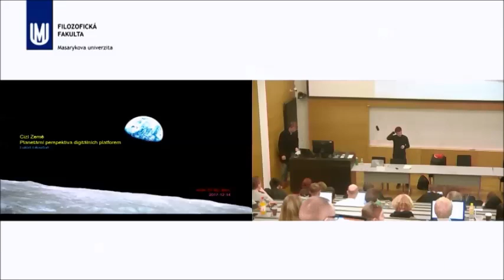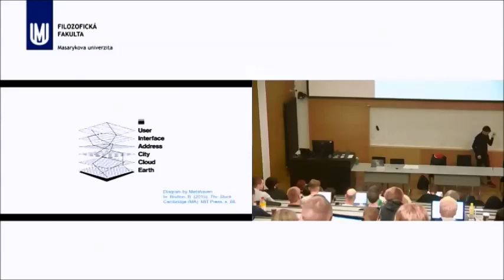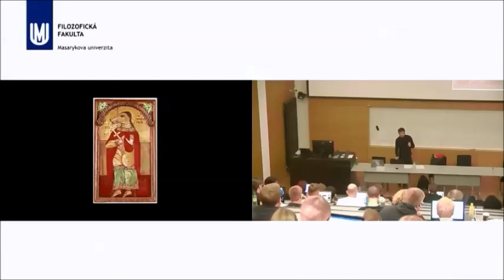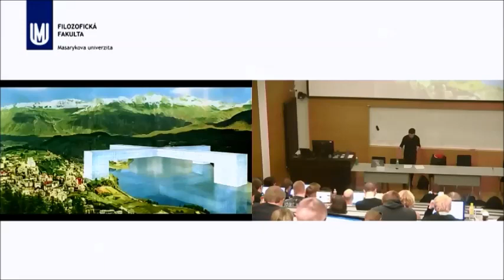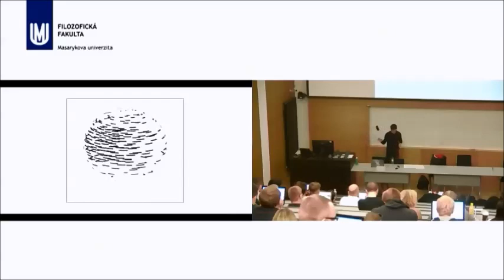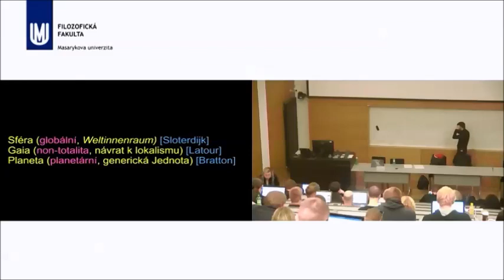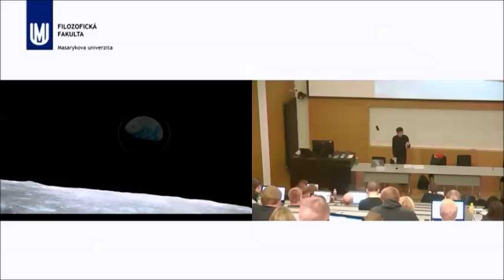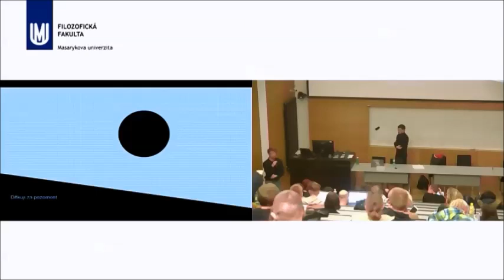Lukáš Likavčan: Planetární perspektiva digitálních platforem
Blok expertů: 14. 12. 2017 Lukáš Likavčan: Planetární perspektiva digitálních platforem